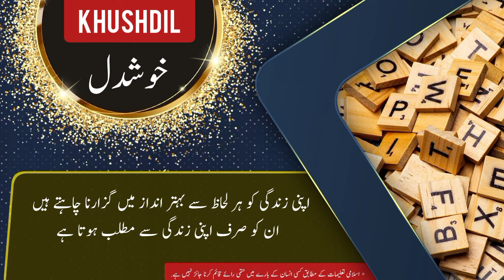Khushdil name meaning in urdu and English with lucky number | Islamic Baby Girl Name | Ali Bhai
خوشدل نام کے معنی ، لکی نمبر اور اس کی تفصیل کیا ہے

assalamualaikum

In this video you will find all kind of details about a urdu name ( Khushdil ) in urdu and english language so must watch this video if you have questions  in your mind about Khushdil word or name Khushdil ( Khushdil is Girl name ) like meaning of Khushdil or Khushdil name meaning . Khushdil name ka matlab kya. Khushdil name ka meaning kya hain. Khushdil ka lucky number kya hai. baby name Khushdil meaning ke mane kya hain. Khushdil kis zuban ya languag ka lafz hai. kya Khushdil muslim name hai ya none muslim name ha. kiya Khushdil female or Girl name hai ya larka ya larki ka naam hai. Khushdil urdu main kaise likhte hain . meaning in hindi. or if you have any other questions so you can ask in comments section

thanks